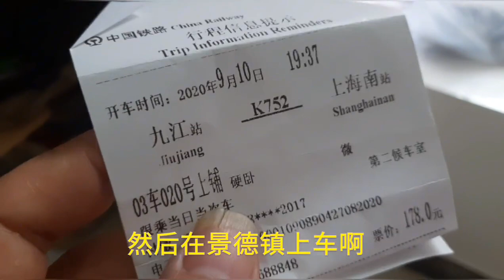秋高气爽小院拆快递，今天出发去上海苏州，满怀期待